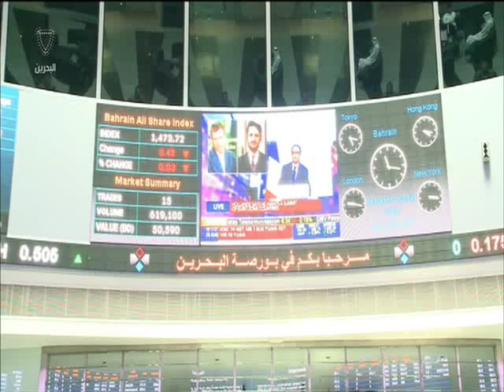البحرين : النشرة الاقتصادية 12-08-2015